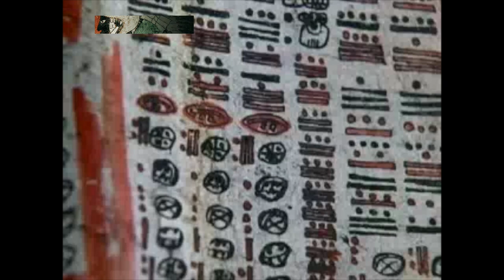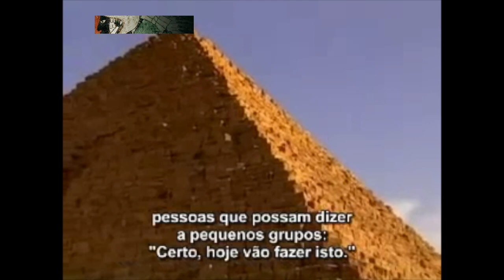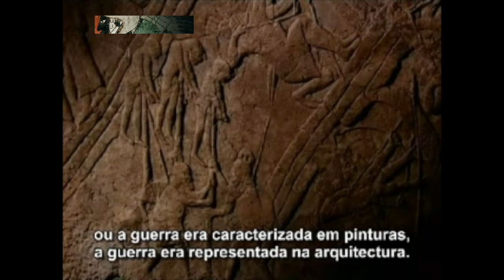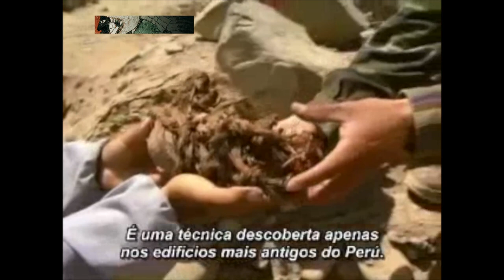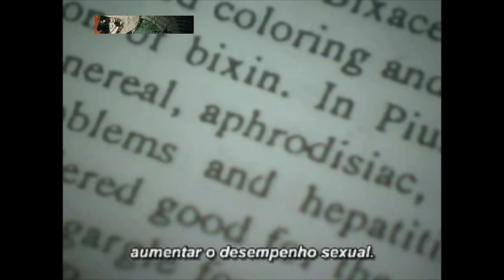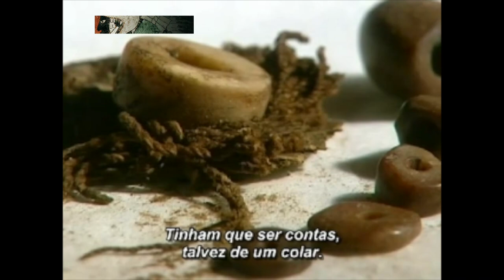Lost Pyramids of Caral Supe, Peru / A Mother Civilization Of Peace / Oldest Trade & Agriculture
⚠️ PLEASE WATCH TILL THE END IT GETS GOOD⚠️

In this video we will discuss the Lost Pyramid city of Caral Supe, Peru
A civilization of Peace, The Mother Archetype of Civilizations …..
5,000 Plus + Years old !!!
Agriculture & Trade in very remote ancient times in South America !!

Great Documentary ….